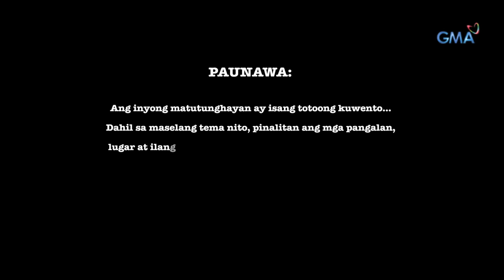Magpakailanman: Secret affair with my stepmother | Full Episode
Longing for a mother's love, Bong (Bruce Roeland) and his brothers were somehow elated when they got to meet their father's new partner, Mikaela (Katrina Halili). However, when Bong got close to his stepmother, he never thought he'd have mutual feelings with her—prompting them to be in a forbidden affair despite their huge age gap. How long will they keep this a secret from his own father, Ambet (Allan Paule)?

Watch episodes of 'Magpakailanman' every Saturday evening on GMA Network, hosted by Ms. Mel Tiangco. This episode, "Mahal Ko ang Asawa ng Ama Ko," features celebrity guests Katrina Halili, Allan Paule, Dion Ignacio, Bruce Roeland, Kelvin Miranda, Marc Justine Alvarez, Gigi Locsin, and Ana Castro.